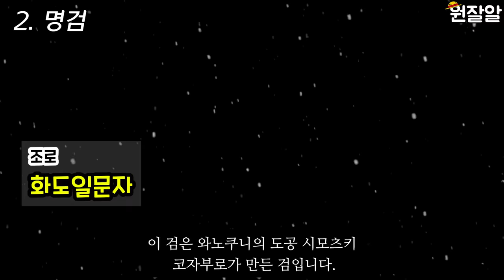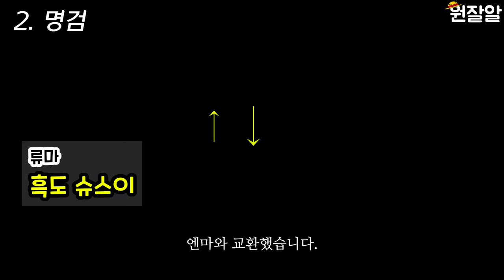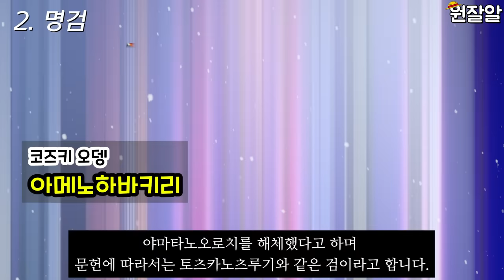[원피스] 검 총정리 (최상명검, 명검, 양검, 예검, 잡검, 흑도 등등)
원피스에 나오는 검들을 총정리 해보았습니다

정리하느라 좀 텀이;; ㅈㅅ